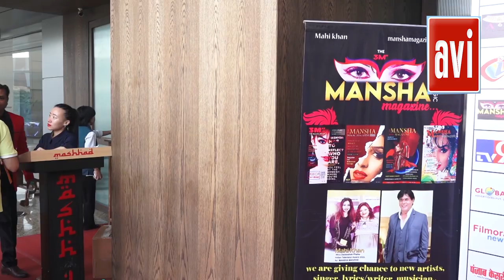Donal Bisht, Kunal Jaisingh, Salim Ali Zaidi, And Many More Dadasaheb Phalke Indian Television Award